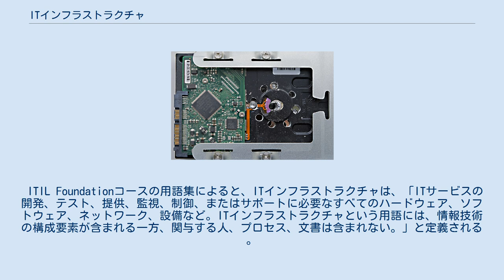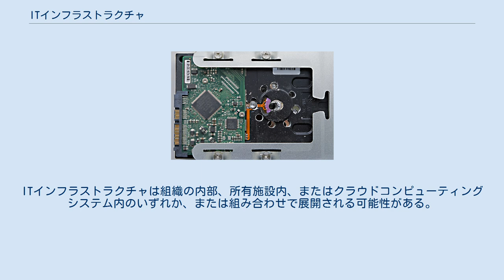ITインフラストラクチャ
ハードドライブは、ITインフラストラクチャの物理的構成要素である。
 ITインフラストラクチャは、ITサービスの基盤となる、一連の情報技術（IT）の構成要素として広く定義される。
通常は物理的構成要素（コンピューターとネットワークハードウェアと設備）のことを指すが、さまざまなソフトウェアとネットワークの構成要素を指すこともある。
 ITIL Foundationコースの用語集によると、ITインフラストラクチャは、「ITサービスの開発、テスト、提供、監視、制御、またはサポートに必要なすべてのハードウェア、ソフトウェア、ネットワーク、設備など。ITインフラストラクチャという用語には、情報技術の構成要素が含まれる一方、関与する人、プロセス、文書は含まれない。」と定義される 。
 エンタープライズITインフラストラクチャは通常、エンタープライズIT環境の存在、運用、および管理に必要な構成要素を指す。
ITインフラストラクチャは組織の内部、所有施設内、またはクラウドコンピューティングシステム内のいずれか、または組み合わせで展開される可能性がある。
ITインフラストラクチャは、企業全体の運用に必要な、一連の物理デバイスとソフトウェアアプリケーションで構成される。